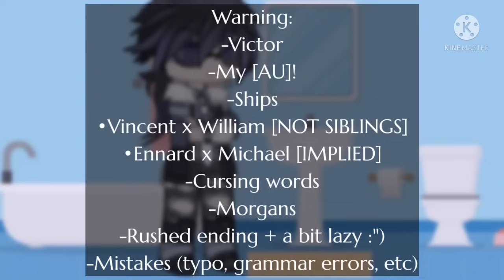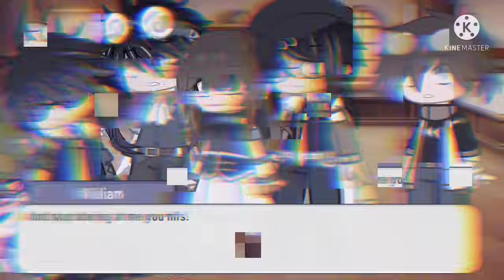Vincent stuck with his family || my FNAF [AU!] - read desc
I think you will be confused af if you barely watch my video when you watch this video, because this is basically an arc of my main AU and you need to watch a lot of my videos to understand the plotline

As you know, my videos are related to each other, most of them though. But i will give you some videos to show the main plot (another detail thing will not be included except you really want to watch it, you can just start from my Aftons meets their future children video and after that everything is in order (short skit isn't included))

To be honest this is optional to watch, of course! I just said it in case you are wondering what happened before Vincent stuck with his family 😄

A short backstory with Vincent and William in my AU:

They are childhood friend, Vincent is two years older than William.

At first, Oliver (William's father) wanted to adopt Vincent, but Evelyne (William's mother) didn't agree and Oliver couldn't do anything. So Oliver let Vincent live with them bc Vincent doesn't have home and Vincent didn't adopted by Oliver, so Vincent is [not] William's step brother.

Evelyne killed Vincent when he was 15 or 16 by suffocate him with a rope, and she told William that Vincent left him.

Vincent still have one day remain in the world before going to another realm, but William, after getting told that Vincent left him, having a tantrum and it's pulling Vincent's soul to his mind. Eventually Vincent absorbed William's glitch power but still connected to William.

The whole experiments will be explained by the characters in this video, so i hope you don't get confused haha

Anyways, enjoy this video and have a great day/night!

[Any hate comments will be deleted, or any comment like; "Vincent doesn't exist" (it's my AU); "Vincent is William's brother" (not in my AU); "Glitchtrap is William" (Glitchtrap is Vincent in my AU); etc. My AU is not that canon.]

Edited: I'm so sorry if some audio is removed due to copyright